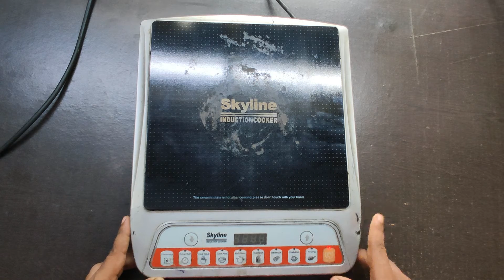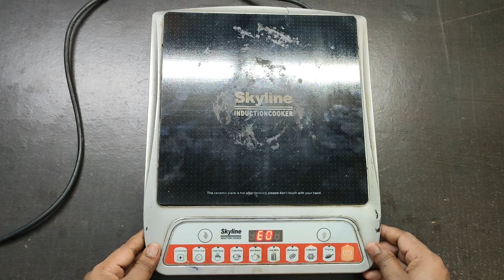How to repair induction cooktop